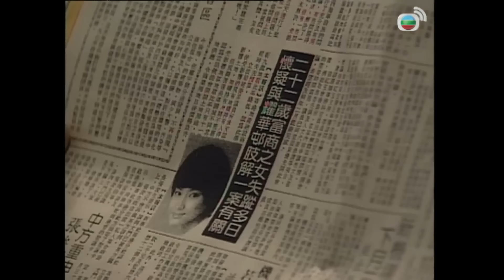[LIVE] Hồ Sơ Công Lý V (The File Of Justice V) tập 5/45 | Âu Dương Chấn Hoa, Tuyên Huyên | TVB 1997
Phim TVB Hồ Sơ Công Lý V (The File Of Justice V)
Diễn viên: Âu Dương Chấn Hoa | Đào Đại Vũ | Tuyên Huyên | Thái Thiếu Phân | Lâm Bảo Di | Trần Tuệ San | Đàm Diệu Văn | Tô Vĩnh Khang | Ngô Khải Hoa | Mã Tuấn Vỹ | Phùng Tố Ba | Lê Diệu Tường | Kênh TVB tiếng Việt

✨Nội dung phim: Tại Xuân, Lý Đồng và Úc Hiểu nảy sinh mối tình tay ba. Thừa Vũ và Nhược Huy tưởng đâu tình cảm đang ổn định thì lại vì sự xuất hiện của người thứ ba, khiến mối quan hệ nảy sinh mâu thuẫn khó hòa giải. Chí Huy gặp được Gia Nhụy nhưng ngay trước thềm đám cưới thì Nhụy bị kẻ gian mang bệnh AIDS cưỡng hiếp. Vĩnh Khang và Nhược Hy vì công việc mà nãy sinh mâu thuẫn, tình cảm dần có nguy cơ rạn nứt...